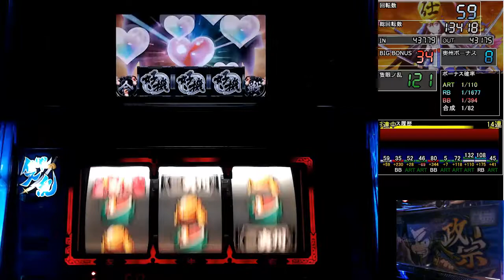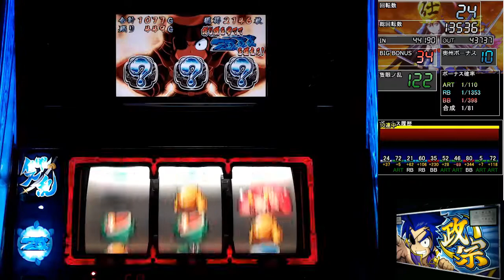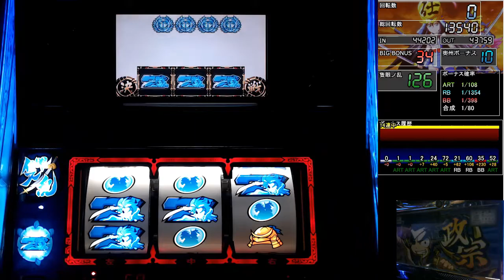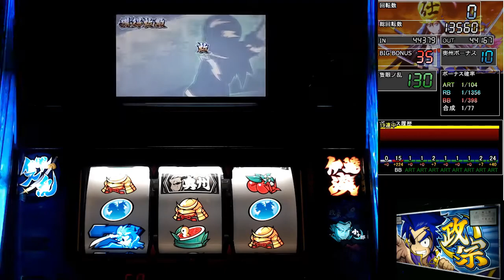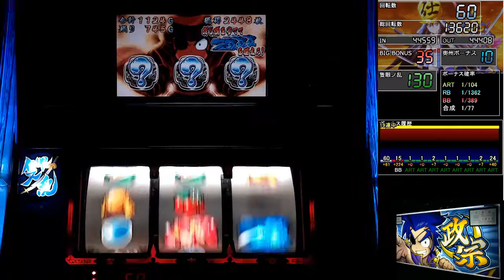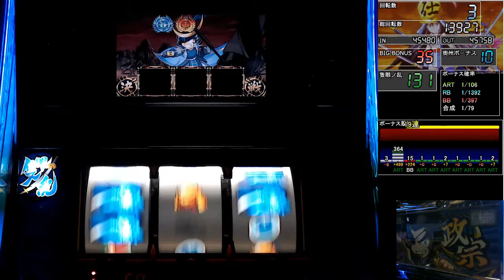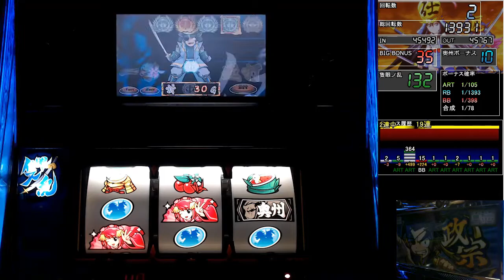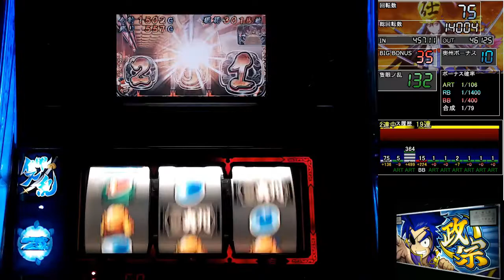パチスロ【初代政宗】差枚数万枚を目指して！【隻眼5】設定５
押し順ミスは検証の為にあえて、ね？　　　はい

政宗2 サウンドトラック　好評配信中！
JOYSOUNDでCome on KAMON配信中！
人気シリーズの曲も好評配信中！